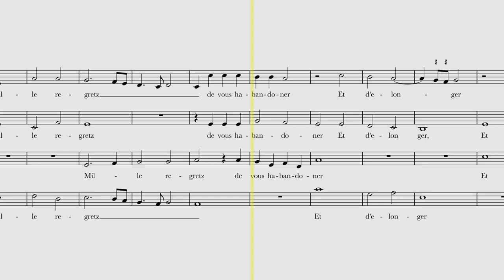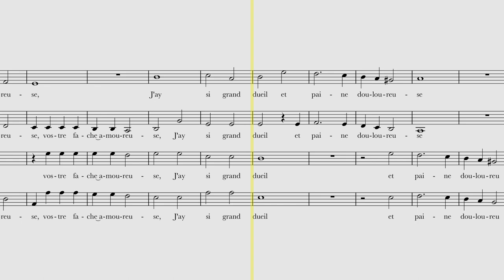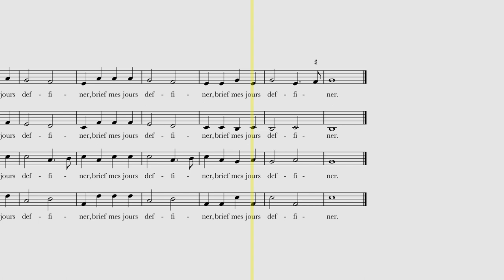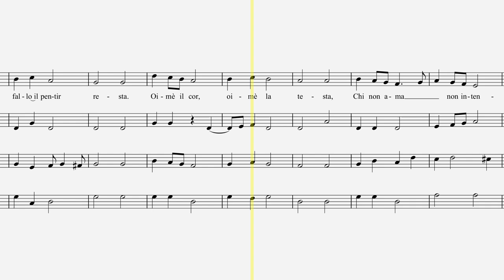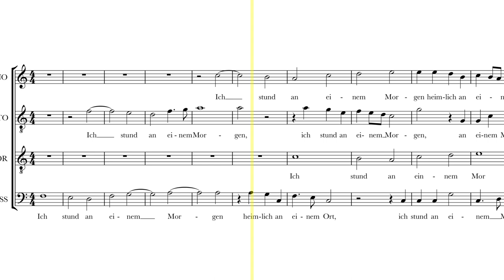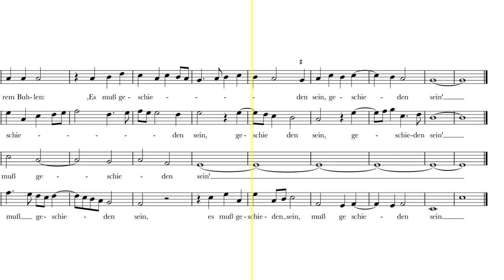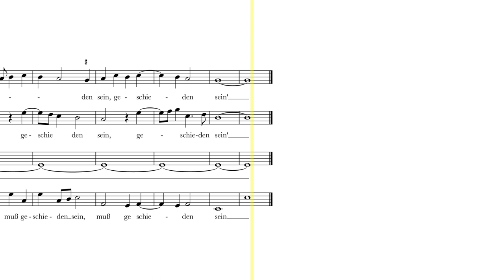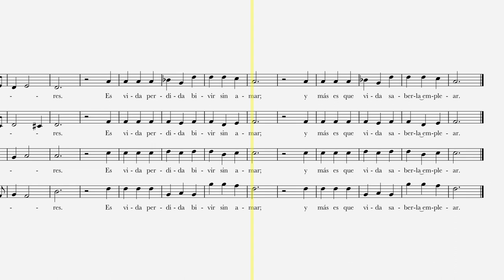The Rise of Secular Music during the Renaissance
Taking a break from all that churchy music, in this video we discuss the explosion of secular music in the Renaissance.

About me: I am a conductor, published composer, professional singer, sound engineer, and producer based in Los Angeles. I love classical music and want to help as many people as possible learn more about it.

Intro: (0:00)
Patronage and National Origins: (0:31)
Chanson: (2:41)
Frottola: (5:19)
Lied: (6:39)
Villancico: (9:08)
Conclusion: (10:40)

Sources:

A History of Western Music

Renaissance Music: Music in Western Europe, 1400–1600

Choral Repertoire

Choral Music of the 19th Century

Choral Music of the 20th Century

Music of the 17th and 18th Centuries

My Equipment:

My camera
My microphone
My keylight